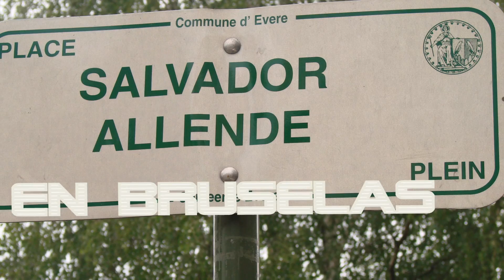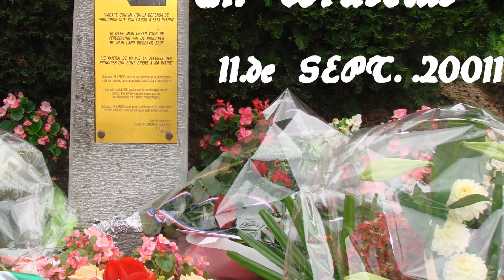11DE SEP 2011-EL GENERAL PATRIOTA DON SERGIO POBLETE